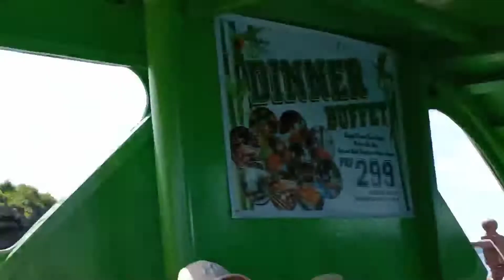Magagandang Resort pinasara sa Boracay | Island Hopping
Magagandang resort sa Boracay sarado na dahil wala daw permit.
Sayang.

You Can Buy SuperThanks to support my YouTube Channel. just click the THANKS button ☝️☝️☝️ and choose the desired Super Thanks amount.

Wanna Try CryptoCurrency Trading?